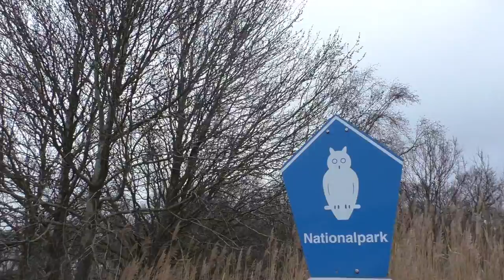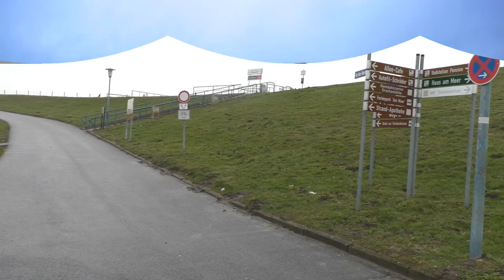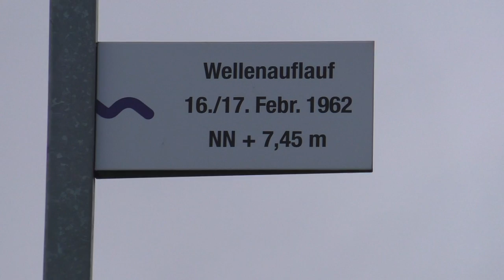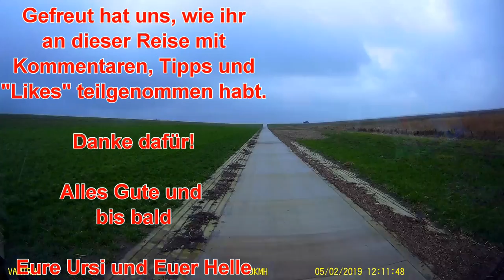Kein Fisch am Jadebusen - #92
In diesem Video nehmen wir euch mit nach Dangast, Sehestedt, Bremerhaven und Butjadingen.
Alles gab es - aber unsere Suche nach einem offenen Fischlokal war vergeblich.